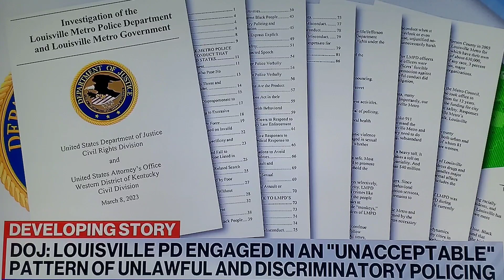DOJ RELEASES REPORT ON BREONNA TAYLOR'S DEATH, LOUISVILLE POLICE CONDUCT!@